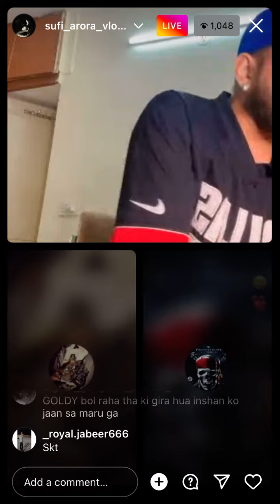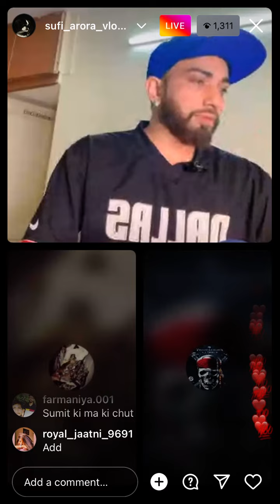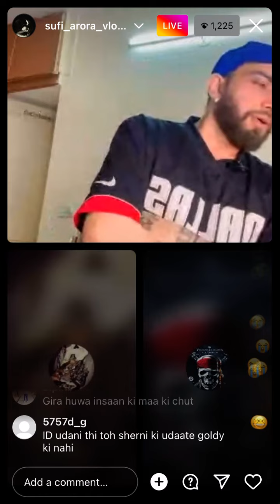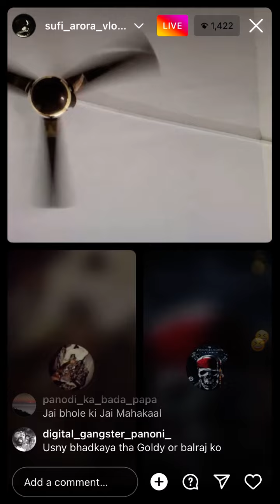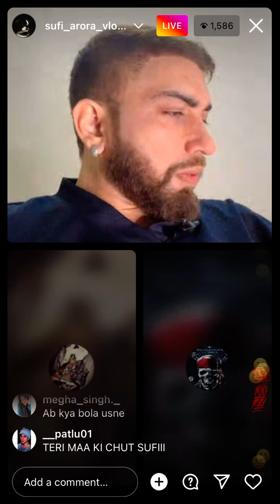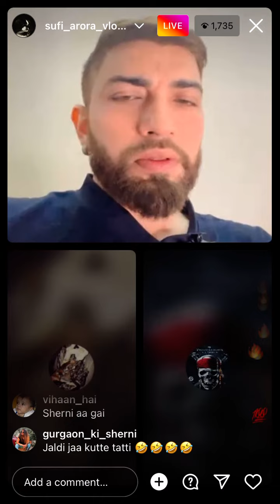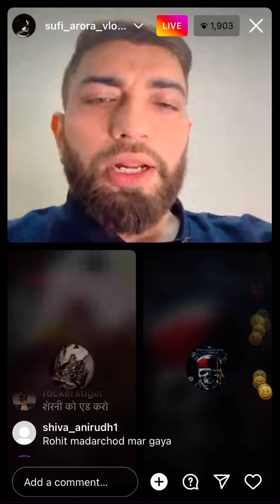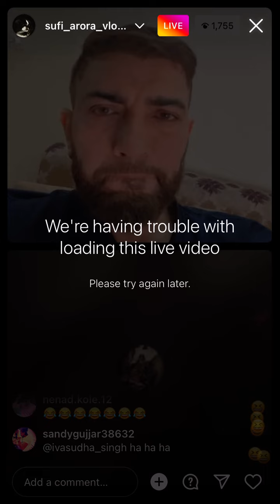Khela huya interesting..Ab ayega mazaa!!panodi